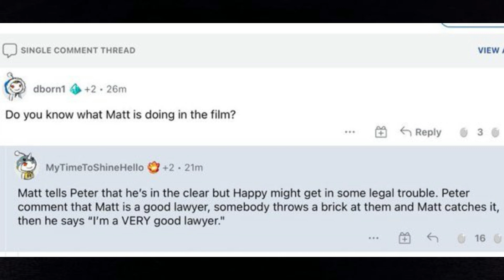VAZOU DESCRIÇÃO DE UMA CENA ÉPICA ENVOLVENDO O DEMOLIDOR EM HOMEM ARANHA3!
As expectativas dos fãs para o terceiro filme do Homem-Aranha no MCU estão altíssimas, graças as participações especiais que o filme terá. Desde vilões clássicos como Duende Verde e Doutor Octopus, aranhas de outros filmes (provavelmente), até mesmo o Demolidor da Netflix, Charlie Cox.

Galera mais uma vez ele, MyTimeToShineHello o cara que solta vários vazamentos sobre Homem Aranha: No Way Home, dessa vez ele vazou uma cena épica de Matt Murdock (demolidor) com Peter Parker!

Lembrando que é um "VAZAMENTO", e não temos certeza de nada, não é nada oficial e o vídeo tem o intuito apenas de saber o que vocês acham sobre o vazamento e também expor a minha opinião!